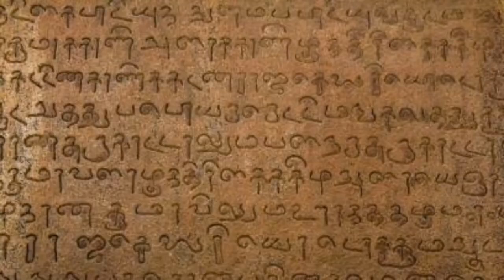The Colonial History Behind The Word “Ayah”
My Grandmother took me on a journey through history enlightened me on the influence of colonialism in the local language.

India is a land of different languages and cultures. Even within each state in India, local factors influence the local language. I’m from a southern state called Tamilnadu, and my mother tongue is Tamil. Though I was born in a city called Tirunelveli, I grew up in Chennai city. The same Tamil language is different between the two cities, and I found it out when I was a young boy with the help of my Grandmother. We used to call her “Achi,” which in Tirunelveli-Tamil is for Grandmother. But in Chennai, we used to call “Ayah” for Grandmother. During one of my school vacation, I was in my grandma’s home and called my Grandmother “Ayah.” She gave me a ferocious look and said, “Don’t call me Ayah,” like it was a curse word. I pondered her for a reason and found there is a history behind a simple word Ayah which had its roots dating back to colonial India.